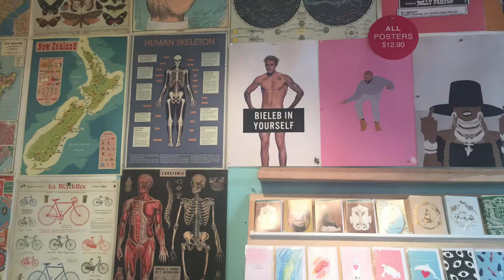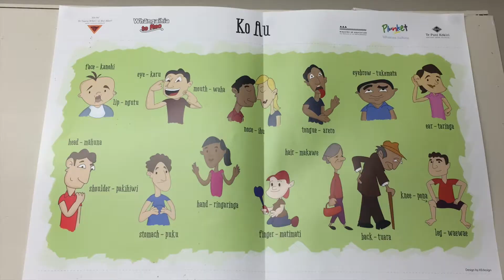WELLINGTON MARS / AVRIL